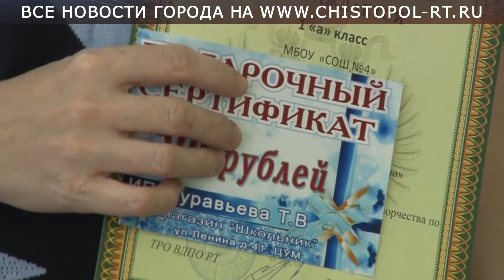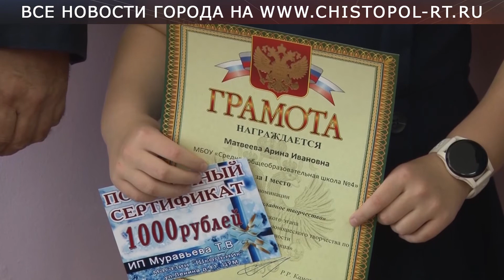Чистопольские школьники получили награды за победу в конкурсах по пожарной безопасности